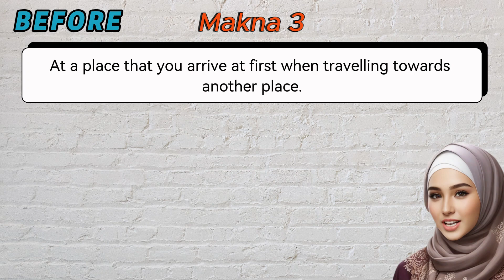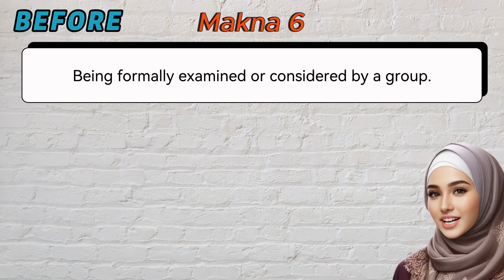Tes Bahasa Inggris BUMN | TOEFL ITP | 6 Makna Preposition BEFORE yang Wajib Kamu Pahami!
Tes bahasa inggris BUMN 2023 telah selesai dilaksanakan. Hasil telah diumumkan. Selamat bagi kamu yang telah lulus dalam tes tersebut. Bagi kamu yang belum lulus, jangan khawatir! Kami, tim Merdeka Belajar akan menyediakan materi-materi dan latihan-latihan soal serta pembahasannya sebagai persiapan kamu untuk mengikuti tes bahasa inggris BUMN 2024 nanti.

Berkaca dari pengalaman para peserta tes bahasa inggris BUMN 2023, ada beberapa bagian yang menjadi perhatian utama karena dirasakan lebih sulit dibandingkan bagian tes bahasa inggris lainnya. Diantaranya adalah bagian bahasa inggris BUMN error recognition, bahasa inggris BUMN cloze test, bahasa inggris BUMN reading, dan bahasa inggris BUMN structure.

Kami pun mengumpulkan materi-materi dari tes bahasa inggris BUMN batch 1, tes bahasa inggris BUMN batch 2, dan tes bahasa inggris BUMN batch yang kami peroleh dari berbagai sumber. Selain itu, kami juga mempelajari pola-pola dari bahasa inggris BUMN 2022 yang lalu.

Beberapa subscriber juga sudah mengajukan permintaan tentang cakupan materi spesifik untuk lembaga tertentu, seperti bahasa inggris BUMN Telkom atau lembaga-lembaga lainnya. Ini merupakan masukan yang sangat berharga bagi kami untuk dapat menyajikan materi yang paling sesuai dan paling diminati oleh para penonton.

Pada seri ini, kami akan menyajikan materi-materi pembelajaran dan soal-soal latihan serta pembahasannya dengan dimulai dari dasar-dasar seperti Part of Speech (conjunction, determiner, preposition, pronoun, adverb, adjective, verb, dan noun). Ada 600.000 lebih kosakata di bahasa inggris. Kamu tidak perlu mempelajari semuanya. Kami telah menyaring kosakata-kosakata mana saja yang paling sering digunakan di dalam tes bahasa inggris BUMN. Sehingga, kamu tinggal fokus kepada kosakata-kosakata tersebut. Dengan menguasai dasar-dasar tersebut, kamu akan lebih mudah untuk mengerjakan soal-soal tes bahasa inggris BUMN ke depannya, terutama untuk bagian Structure and Written Expression serta Reading Comprehension yang seringkali menjadi tantangan tersendiri pada tes bahasa inggris BUMN.

Belajar bahasa inggris, terutama untuk keperluan tes bahasa inggris BUMN, tentunya tidak mungkin dilakukan secara instan. Ingat, para pesaingmu juga pasti akan belajar mati-matian agar dapat lulus tes bahasa inggris BUMN tersebut. Kunci agar kamu dapat mengungguli sainganmu adalah dengan belajar secara konsisten dan mempersiapkannya sejak jauh-jauh hari.

Kami akan membantumu. Tetap semangat dan sampai jumpa pada video-video lainnya.

Salam hangat,